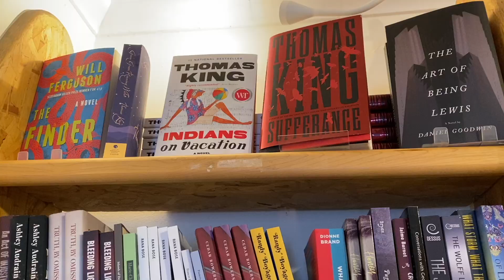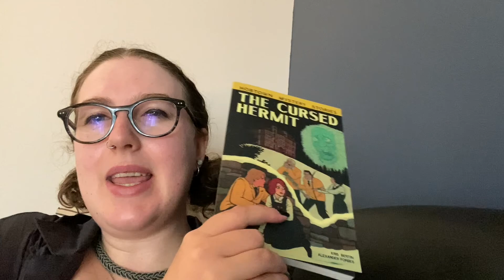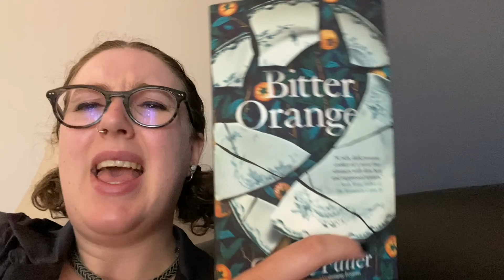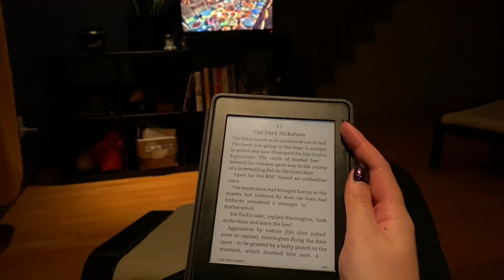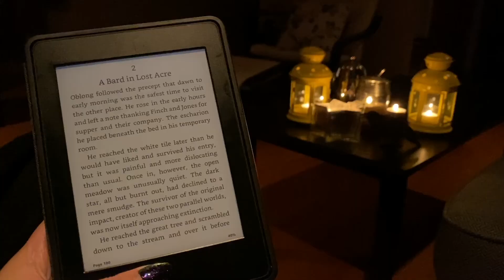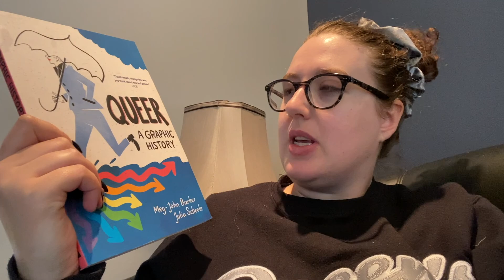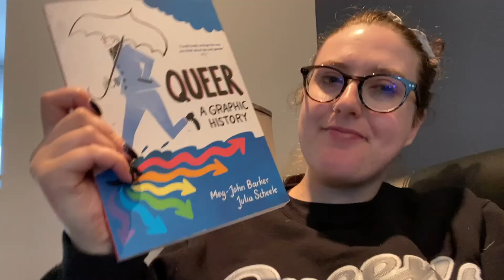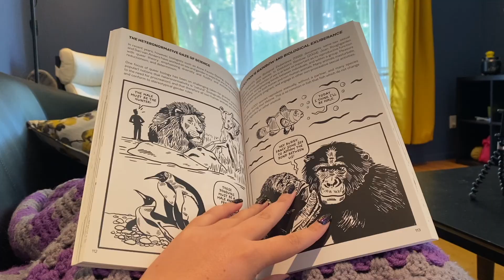September Weekend Reading Vlog | Hostile Murderbot Takeover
I was excited to vlog my reading this weekend - but I didn’t anticipate being entirely taken over by a hostile murderbot 😂

Books Mentioned

Lost Acre by Andrew Caldecott
Artificial Condition by Martha Wells
Queer: A Graphic History by Meg-John Barker and Julia Scheele
Rogue Protocol by Martha Wells

Chapters

00:00 Prolonged B-Roll Intro
01:39 Mini Haul and What I’m Reading
07:34 Cozy Cave Season Is Here
12:47 Trying to Resist the Murderbot
17:18 Graphic History Makes Me Feel Dumb
19:20 Even More Lost Acre
21:58 Sweet Outro to the Weekend

Credits

Intro/Outro Music is Fond Memories by SYBS